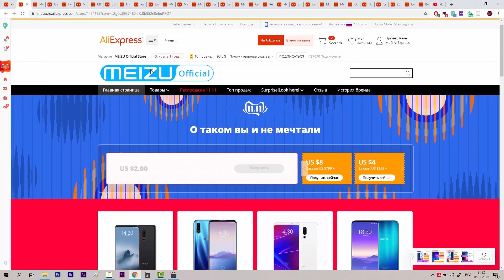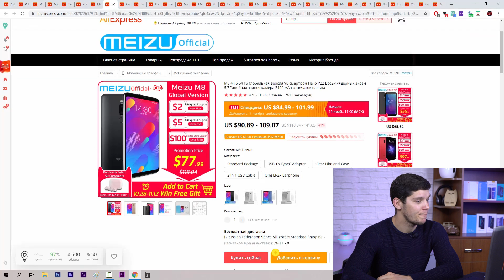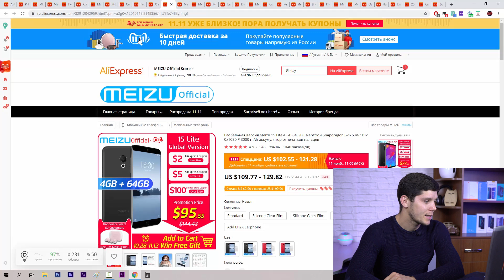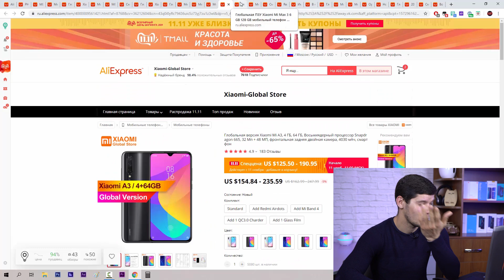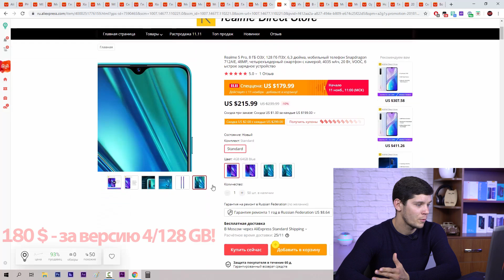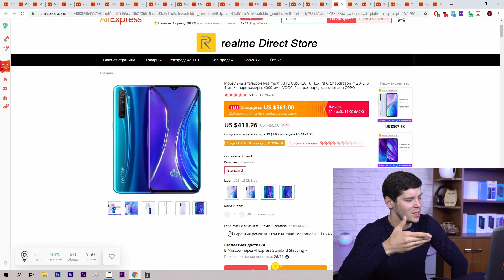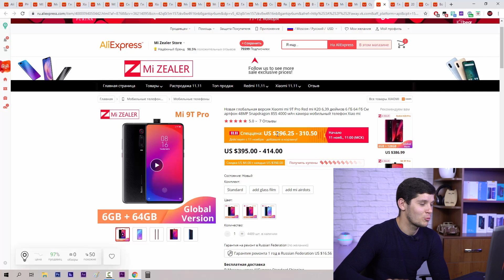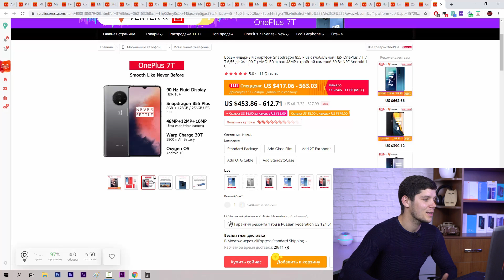Распродажа 11.11! Подборка смартфонов по реальным скидкам! ТОП к покупке! Что купить на распродаже?!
+ Vivo U3x (3/32 GB) – $99.99 (Нет 7 и 20 Band!)
+ Realme Q (4/64 GB) – $133.99 (Нет 7 и 20 Band!)
+ Xiaomi Mi 9 SE (6/64 GB) – $175.99 (Нет 7 и 20 Band!)
+ Realme X2 (6/64 GB) ) – $201.99 (Нет 7 и 20 Band, но в версии 8/128 GB они ЕСТЬ!)

MEGASALE100 — скидка 20$ при заказе от 100$ (действует 11 ноября 11:00 — 12:00 МСК)
PREZENTY100 — скидка 20$ при заказе от 100$ (11 ноября 23:00 — 00:00 МСК)
PREZENTY50 — скидка 10$ при заказе от 50$ (11 ноября 23:00 — 00:00 МСК)
MEGASALE50 — скидка 10$ при заказе от 50$ (11 ноября 11:00 — 12:00 МСК)
100LAST — скидка 20$ при заказе от 100$ (12 ноября 14:00 — 15:00 МСК)
LAST50 — скидка 10$ при заказе от 50$ (12 ноября 14:00 — 15:00 МСК)
nahalyavunew1 — скидка 4$ при заказе от 5$ (только для новых пользователей)
backitnew11 — скидка 4$ при заказе от 5$ (только для новых пользователей)

Друзья, вступайте в группу в контакте, там Вас ждут акции и новинки! Самый большой и надёжный кешбэк для алиэкспресса Сам пользуюсь, и Вам рекомендую! Браузерное расширения для удобства и динамика цены товара Для вебмастеров